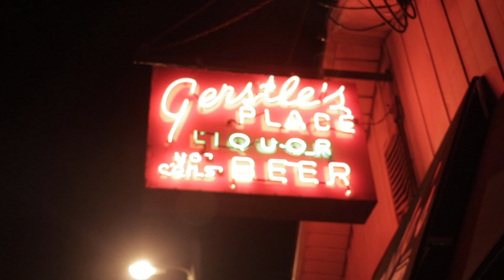Lookin’ at Louisville Short - Gerstle’s Place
Gerstle’s Place